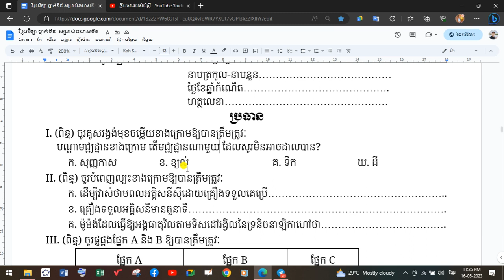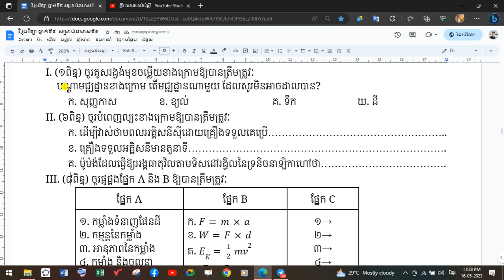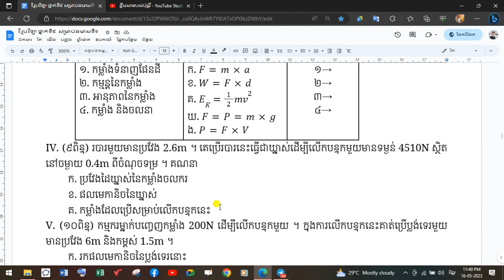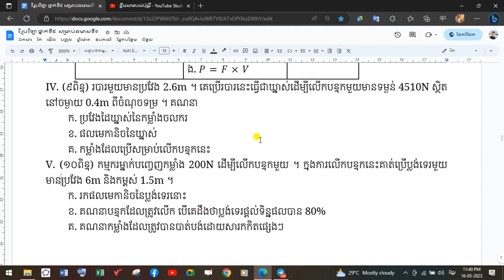គំរូ៤ វិ រូបថ្នាក់ទី៩ ត្រៀមឆមាសលើកទី១